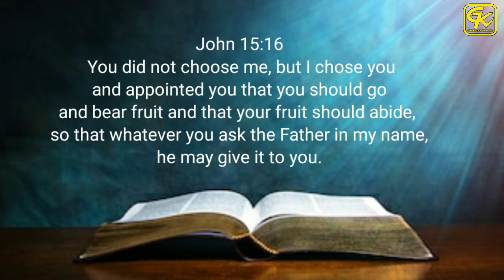LiveStream Daily Devotion | Every Gising is a Blessing with Pastor Arris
WE(YOU) ARE CHOSEN
John 15:16
16 You did not choose me, but I chose you and appointed you that you should go and bear fruit and that your fruit should abide, so that whatever you ask the Father in my name, he may give it to you.
Matthew 22:14
14 For many are called, but few are chosen.”

2 Truths of Being Chosen (Why We are Chosen)

1) We are to go.
Matthew 28:19-20
19 Go therefore and make disciples of all nations, baptizing them in the name of the Father and of the Son and of the Holy Spirit, 20 teaching them to observe all that I have commanded you. And behold, I am with you always, to the end of the age.”

2) You will bear fruits (fruits that will last).